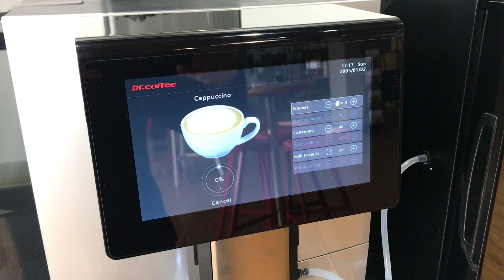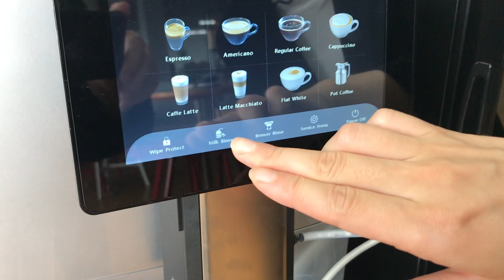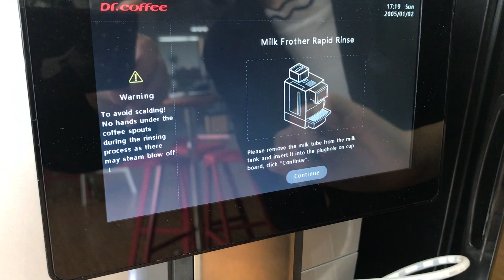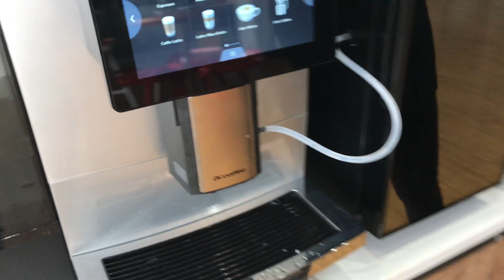F11 Milk Frother temprature adjustment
Dr.Coffee Fully automatic coffee machine